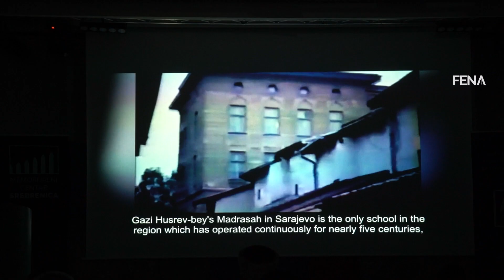Premijera dokumentarnog filma 'U sjeni minareta' Hasana Hasanovića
SARAJEVO, 24. januara (FENA) - U Memorijalnom centru Kovači u Sarajevu danas je održana premijera dokumentarnog filma 'U sjeni minareta', autora Hasana Hasanovića. (Video FENA/Harun Muminović)